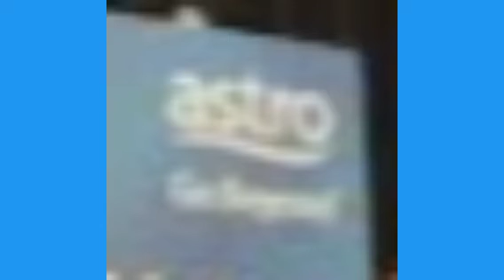2024年6月20日